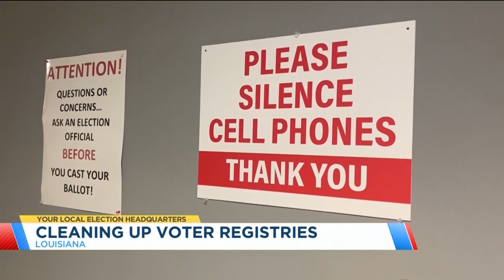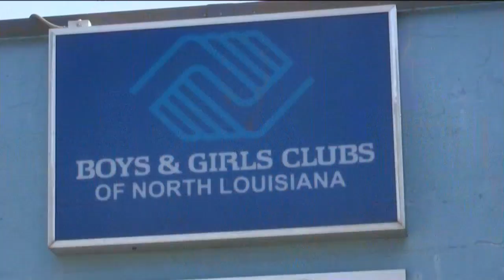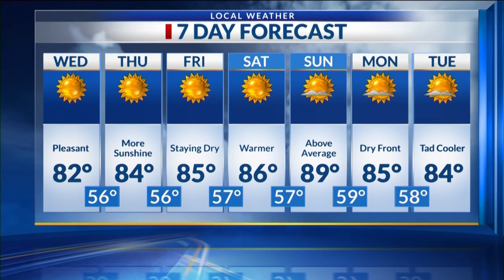Midday Ark-La-Miss News Update: Oct. 8, 2024